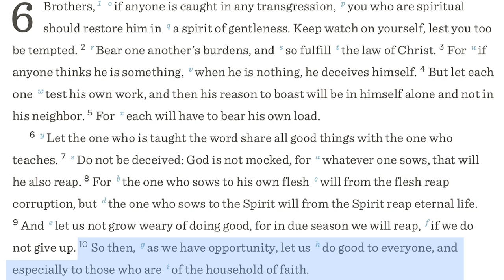0319 The Needy in Church First! (Gal 6:10) - A Higher Things® Video Short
As a church, as a people, as someone helping someone else out...consider first those in the faith. Before you help anybody else, help those in the faith, the baptized. You have been died-for, die for others. You have been loved, love others. First and foremost, those in the family of faith. And then, when you have more time and resources, help others too.